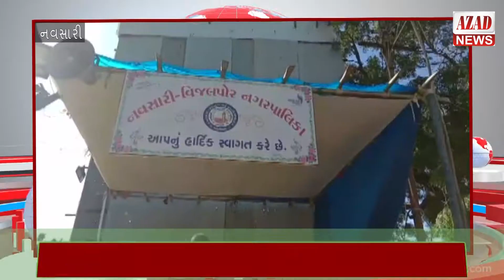નવસારી વિજલપોર શહેરમાં પુર્ણા નદી ખાતે ભક્તિ ભાવ અને ભારે ઉત્સાહ સાથે ગણપતિ વિસર્જન કરવામાં આવ્યું